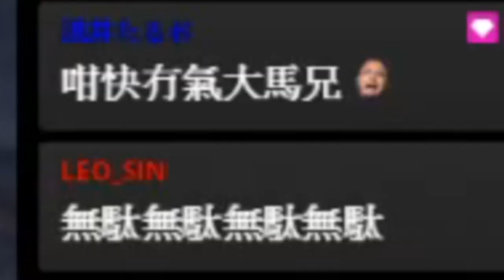天下一拗手瓜大會精華 激戰同時倒地